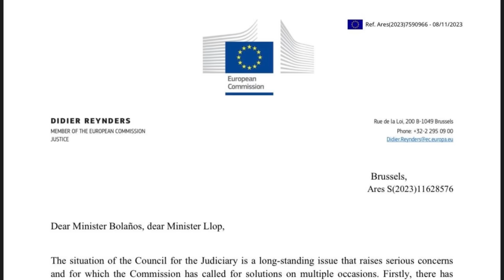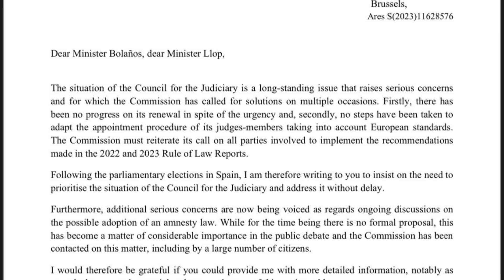💥¡ACOJONADOS!💥COMISARIO EUROPEO ACOJONA al PSOE CON ESTA CARTA ¡¡POR LA LEY DE AMNISTÍA!!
Didier Reynders acojona a Félix Bolaños y a todo el PSOE con su carta sobre la amnistía.